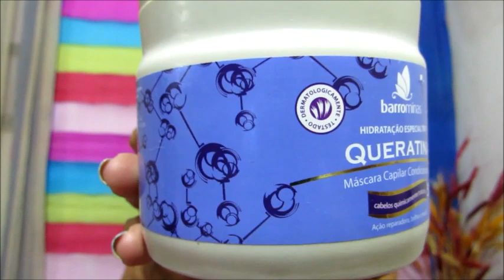TAG: MELHORES DE 2014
Olá pessoal, hoje venho mostrar os melhores de 2014, espero que goste do vídeo, bjs!!